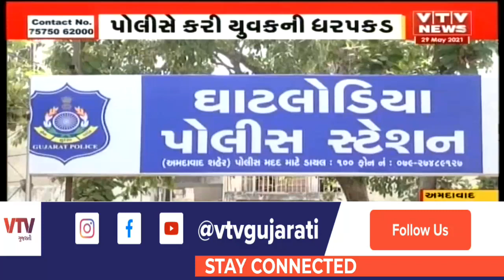Ahmedabad ના રામોલમાં વ્યાજખોરના ત્રાસથી યુવકે સુસાઈડ નોટ લખ્યા બાદ ટૂંકાવ્યુ જીવન | VTV Gujarati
Ahmedabad ના રામોલમાં વ્યાજખોરના ત્રાસથી યુવકે સુસાઈડ નોટ લખ્યા બાદ ટૂંકાવ્યુ જીવન